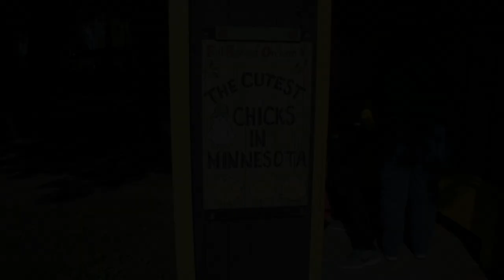Minnesota Memories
The Mall of America, Fall Harvest Orchard, Como Zoo & Conservatory, and Duluth are all featured on this week’s Where We’ve Been Wednesday!!! Watch and see all of the exciting things we got to experience. Special appearances by cousins, a Viking, and much much more!

My Gear.